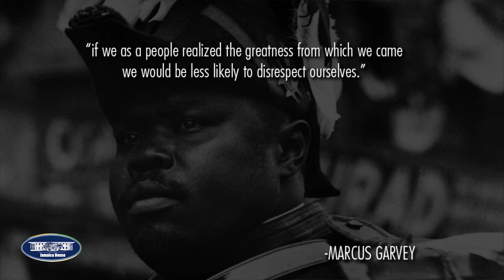MHPM ANDREW HOLNESS 2017 NATIONAL HEROES DAY MESSAGE